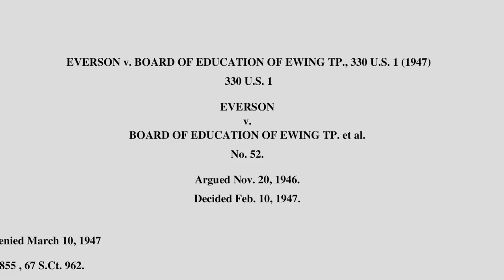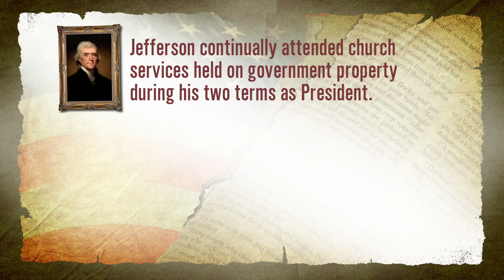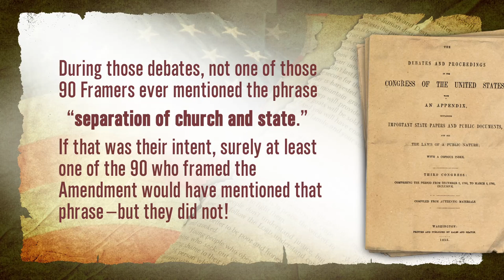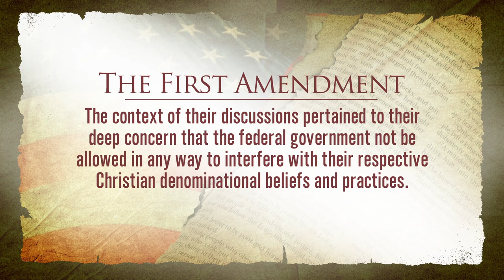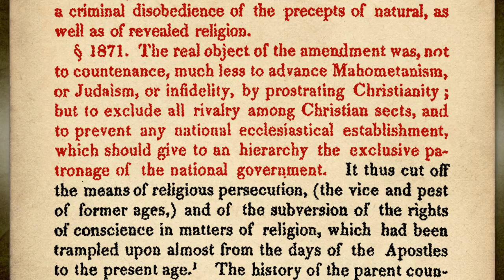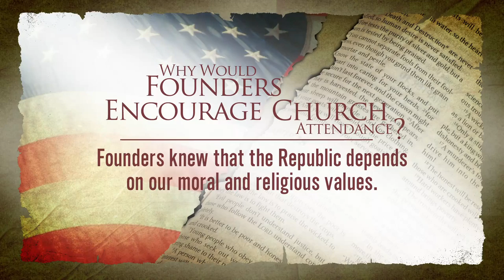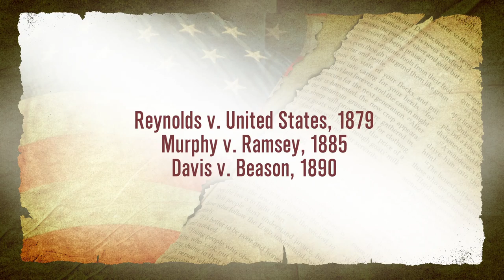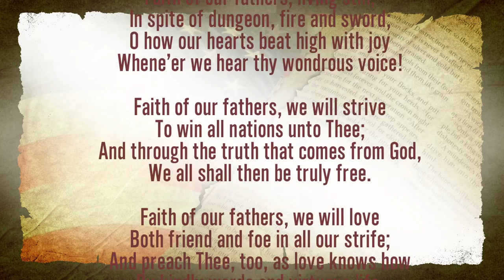Separation of Church and State?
The revisionist version of America’s history fails to discern the distinction made by the Founders between religious tolerance on the one hand, and their firm belief in the priority of the Christian religion on the other. Did the Founding Fathers desire a "separation of church and state" and where did the idea originate? Is this phrase found in the United States Constitution? Is it in the Bill of Rights or the Declaration of Independence? What does this phrase mean, how is it applied, and what affect should it have on American society? Follow along with Dr. Dave Miller as he traces this concept's roots and how it has become a "misleading metaphor."